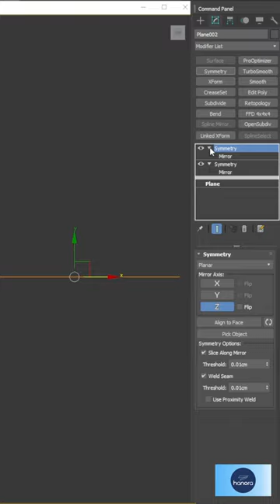3DS Max bottle modeling from plane edition | Time-lapse | 2023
Hello guys, Today I'm going to show you how to model a bottle using the plane as a reference. It's a very simple trick in 3ds max we can use.